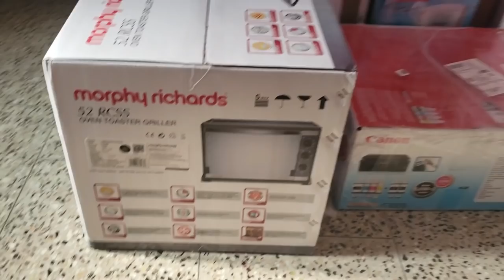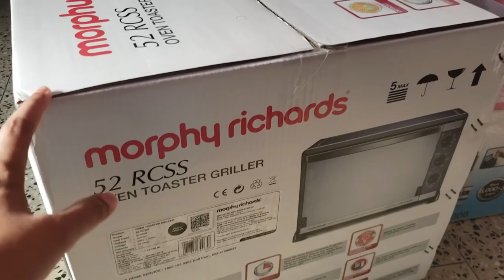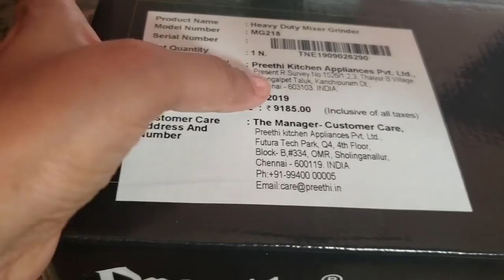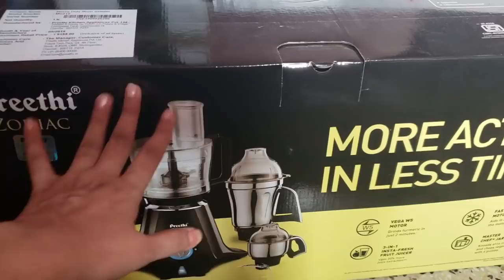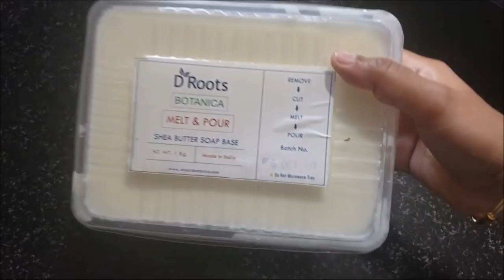Kerala Lunch Menu ||വീട്ടിലുണ്ടാക്കിയ ഹെർബൽ സോപ്പ് || എൻ്റെ പുതിയ ഓവൻ || Anu's Kitchen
WITH LOVE
Anu Ashin